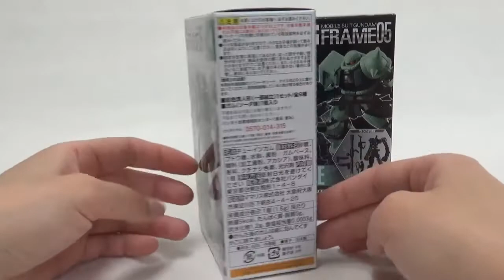G Frame 05 "14" Zaku II Mobile Suit Gundam Candy Toy Japan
MS-06 Zaku II/ザクII(指揮官機)